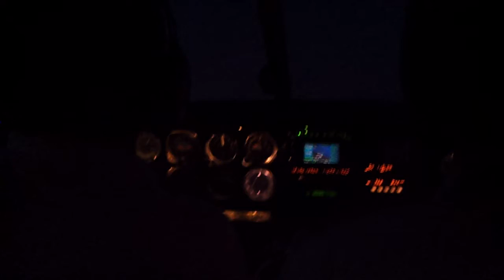Circle to land RWY 5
VOR approach RWY 9R then circle to land to RWY 5.
Night landing to KMLB, Florida.